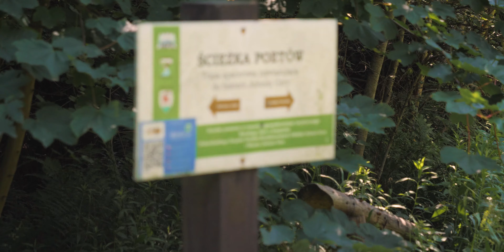Jak sobie radzić z tym, CO INNI o nas MYŚLĄ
Zapraszam na dalszy ciąg psychologiczno-życiowych rozważań w naturze i artystyczno-filmowym wydaniu. Oto kilka moich lifehacków w temacie radzenia sobie z tym, co inni o nas myślą. W tle piękna Perła Zachodu w Jeleniej Górze. Szliśmy Ścieżką Poetów od tzw. Grzybka a potem powrót po drugiej stronie rzeki. Pogoda była piękna, powietrze świeże po deszczu i całodziennej burzy.

Sikorka

Jeżeli czujesz chęć okazania mi wdzięczności za filmy i treści, które tworzę,
to tu nadarza się taka okazja.
Możesz kupić wirtualną kawkę dla Sikorki:
Będzie mi niezmiernie miło!
Pieniądze zostaną przeznaczone na rozwój kanału.

Jeśli masz pomysł, aby umówić do mnie na sesję online  -